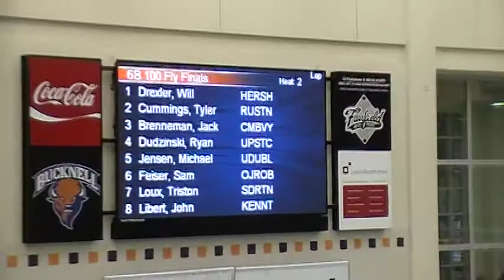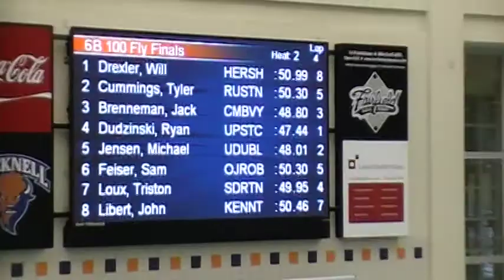2014 USCHS PIAA FINALS 100 Fly - Ryan's State Record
Ryan Dudzinski sets a new state record in the 100 Butterfly at finals for gold.